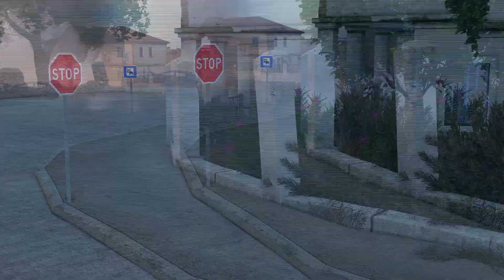This is War! Arma 3 + YAAB, clip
A bored Saturday evening video that ended today. 8D

This is the smoothest I could achieve while running Yet Another Arma Benchmark scenario. It is a CPU intensive stress test.

This video is rendered with video paramters set to high quality or highest value.
Interesting settings:
Bloom = 50, Radial Blur and Rotation blur = 0 (they are FPS killers), Depth of Field = 50, HDAO sets to "standard".

I could play it smoothly with everything on Ultra ++ but not with OBS running in the background. 8/

No video FX added but opening and closing titles. Engine and MODs native renderings.

My computer specs:
- MSI RTX3060 12Gb
- 64 Gb DDRAM, DDR4-2666
- NVMe 2 SSD x 2
- Rendering resolution 2560x1440. (downscaled for YouTube).
- No overclocking.

Mods used to provide you the best experience with this show;